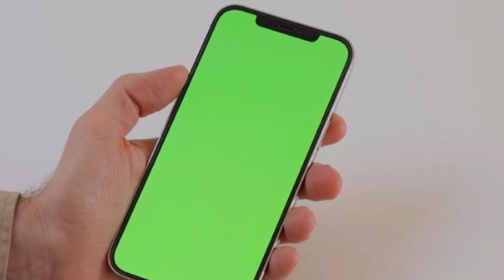07 | Green Screen Free Stock Footage | Using Phone | No copyright | Royalty Free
07 | Green Screen Free Stock Footage | Using Phone | No copyright | Royalty Free

How to get free copyright videos for youtube? My channel is what you are looking for! Also all videos contain 4K HD quality!!

Green Screen Free Stock Footage with no copyright video at all so you can download it and upload it again.

Green Screen Free Stock Footage, download it if you want because it has no copyright as a video.

Green Screen Free Stock Footage and Royalty Free video, can be used for Editing or simply re-uploading.

Nice Green Screen Free Stock Footage With good quality, No copyright for the clip, very nice.

Good Green Screen Free Stock Footage, download it with no worries, its free copyright video, Considered Royalty Free.

New Green Screen Free Stock Footage with free copyright , Royalty Free Video.

Very nice Green Screen Free Stock Footage and its Royalty Free, also it Comes with high quality & No copyright.

Green Screen Free Stock Footage with no copyright and Royalty free uses.

Green Screen Free Stock Footage, also it comes very nice view quality, use it if you want because its royalty free.

Green Screen Free Stock Footage with nice edit, No copyright as a video, also you can view it with good quality, Royalty Free.

Full Green Screen Free Stock Footage, Royalty Free & Non copyright, suitable for edit.

No copyright & Royalty free, Green Screen Free Stock Footage, Nice quality, you can put it in good use for edit.

Green Screen Free Stock Footage, this related to glitch footage & free stock footage, you can watch it with pretty nice view quality, fine for editors.

Free non copyrighted video of Green Screen Stock Footage with high quality clip view, nice as edit raw material.

Green Screen Free Stock Footage, Royalty free with Fabulous quality view, and no copyright, you can use it for editing.

Without any copyright Green Screen Free Stock Footage, plus this Video has Nice quality view, if used for edit it will be nice.

Green Screen Free Stock Footage for editing and re-uploading, no copyright clip at all also its provided with not bad quality view, Royalty Free.

Green Screen Free Stock Footage that comes with no copyright video and Royalty free, view quality is high, good editing material.

Green Screen Free Stock Footage, no copyright video with good quality, also its royalty free.

Green Screen Free Stock Footage with very stunning view, No copyright video, very suitable editing, also its royalty free.

Green Screen Free Stock Footage for all of you, HD view quality free clip, beautiful for edits, no copyright & royalty free.

Green Screen Free Stock Footage including nice quality, people uses it as edit material, its has no copyright & royalty free.

Green Screen Free Stock Footage with out any copyright clip restrictions for free, also it comes with better quality view, good when used for editing, also its royalty free.

Green Screen Free Stock Footage, good view, no copyright clip, royalty free, used for editing.

Green Screen Free Stock Footage, no copyright & royalty free, free good quality view. Some people use it to edit clips.

Green Screen Free Stock Footage with no copyright clip and royalty free, including top quality view, can be used as a raw material.

Green Screen Free Stock Footage without copyright clip plus good view quality, royalty free, used as edit material.

Green Screen Free Stock Footage including no copyright clip & free quality view, kept as edit material.

Top view quality video, also it doesn’t include copyright clip, its about Green Screen Free Stock Footage, good as raw material.

Green Screen Free Stock Footage, it comes nice quality view clip plus free of copyright & royalty free, keep it as editing material.

Green Screen Free Stock Footage, free of copyright clip restrictions including high quality view, I love it as raw editing material, royalty free.

Green Screen Free Stock Footage, free high viewing quality, loved for editing uses, no copyright & royalty free.